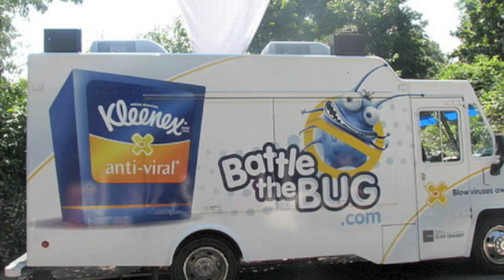Sneeze Safe Movie.mov